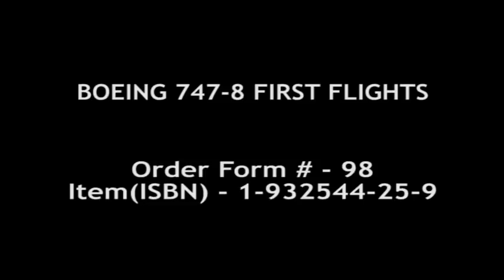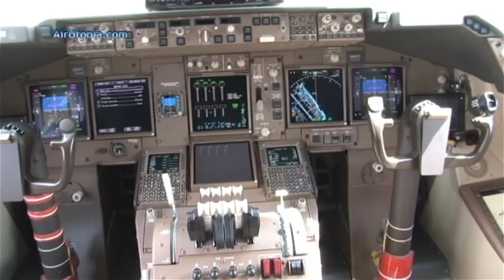98. BOEING 747-8 FIRST FLIGHTS! (Trailer)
AirUtopia takes you on an exclusive adventure to witness one of aviation's biggest events of recent times, the momentous first flights of the Boeing 747-8F and 747-8I!  DVD includes interior tours of the 747-8F and 747-8I, pilot press conferences, the spectacular 747-8I rollout ceremony and the aircraft's first overseas appearances at the 2011 Paris Airshow!